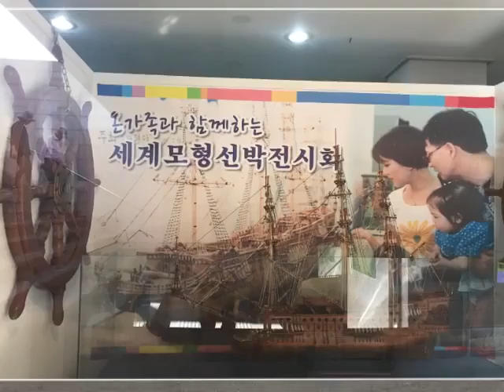1박2일 부산여행 1일차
1박2일 부산여행 1일차